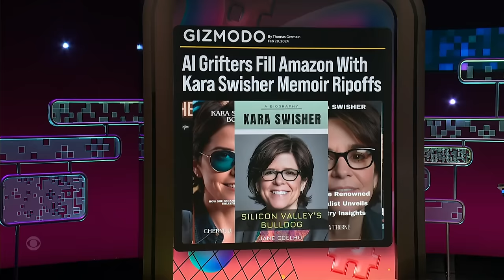Hashtag Wars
After Amazon was flooded with AI generated imitations of Kara Swisher’s memoir, tonight's Hashtag War is RipoffBookTitles! Play along with Taylor Tomlinson, Anjelah Johnson-Reyes, Nish Kumar, and W. Kamau Bell in the comments below! One of our favorites will be featured on the next episode of After Midnight!